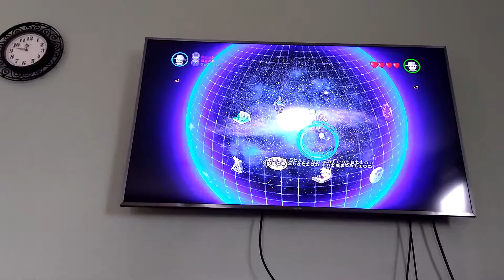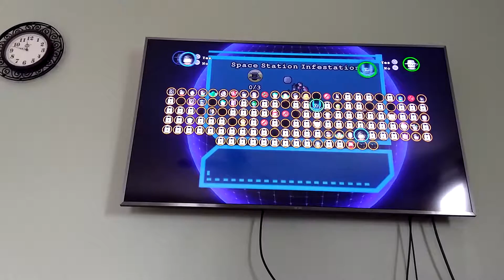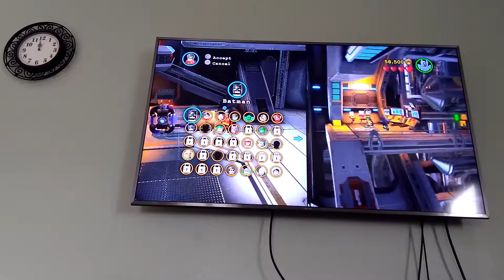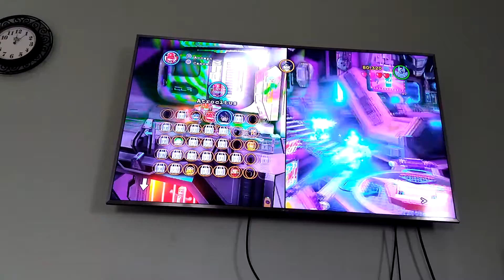I failed to get him